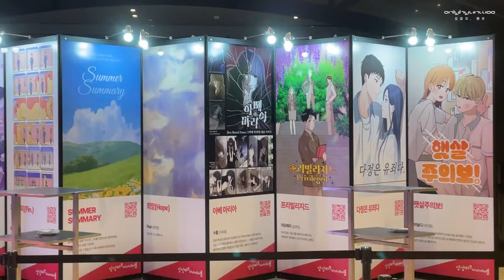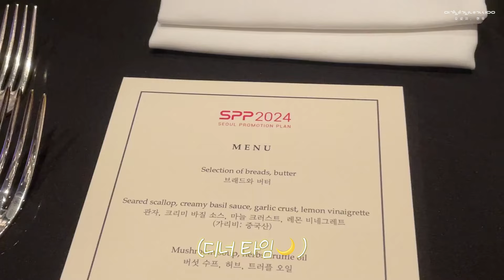V-LOG 현우의 글로벌 도전기! SPP 콘텐츠마켓 비하인드 With 서도우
안녕하세요 베리들! 현우입니다

이번 영상은 스튜디오블라썸 소속배우 도우와 함께
용산 그랜드 하얏트 서울에서 열린 SPP2024에 참석했는데요 SPP 2023도 참석했었기에 2년연속 참여한 행사라 더욱 뜻깊었고 다양한 분야의 분들과
교류할 수 있어서 더 반가웠습니다💜

📌SPP는 국내 최대 B2B 콘텐츠마켓으로, 국내 콘텐츠 셀러들과 국내외 바이어들의 비즈니스 미팅을 위한 행사입니다. 드라마, 애니, 캐릭터, 게임, 웹툰, 웹소설 등등 콘텐츠 전 분야의 셀러와 바이어가 미팅을 통해 해외진출, 배급, 유통 등의 비즈니스 기회를 확대하는 행사입니다.